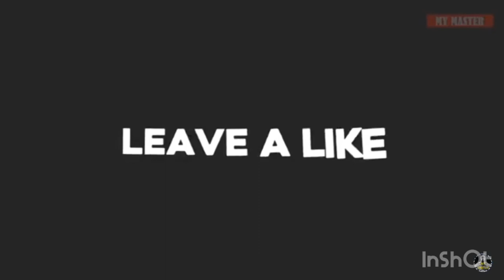TOP 10 SEXY WWE GIRLS 18+ 2019 [HD]